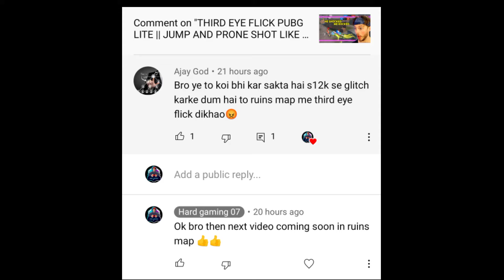PROFESSIONAL THIRD EYE FLICK IN PUBG MOBILE LITE || @WolfMafiyaGaming LIKE || BGMI LITE VERSION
PUBG LITE PLAYER ID- 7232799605
PUBG LITE PLAYER NAME- The亗Devil๛yt
DEVICE- मत पूछो 😰very lag with recording
INSTAGRAM ID - बाद में बताऊंगा 🤣🤣
😈THIRD EYE FLICK
😡THIRD EYE FLICK
🤬THIRD EYE FLICK JUMP AND PRONE
😱JUMP AND PRONE FLICK PUBG LITE
😱THIRD EYE FLICK PUBG
PUBG THIRD EYE FLICK
PLAYER BE LIKE LOU WAN GAMING
THIRD EYE USER
THIRD EYE BEST PLAYER
THIRD EYE USE TO KILL ENEMY
THIRD IS ENOUGH FOR ME
THIRD EYE MONTAGE
PUBG THIRD EYE MONTAGE
PUBG LITE THIRD EYE MONTAGE
ASTRONAUT IN THE OCEAN MONTAGE
PUBG BEST THIRD PLAYER
THIRD EYE BEST PLAYER IN PUBG
HE SHOCKED ME ROCKED
HE SHOCKED AFTER SEE MY THIRD EYE
THIRD EYE BEAST FLICK
THIRD EYE OR WHAT
THIRD USE IN PUBG LITE
PUBG LITE THIRD EYE FLICK
THIRD EYE FASTEST FLICK
@Panda Reacts
@Panda Shorts
ALWAYS USE THIRD EYE TO KILL ENEMY
JUMP AND PRONE BEST FLICK PUBG
third eye flick
jump and prone shot
play like law wan gaming
third eye shot
pubg third eye shorts
pubg best third eye flick
play like wolf mafia gaming
@Law wan gaming
@wolf mafia gaming
professional third eye flicker
bgmi lite launch date
bgmi lite version teaser
pubg mobile lite india
bgmi lite latest news
bgmi lite new news
play like hacker
third eye flick best sensivity
third eye flick best cantrol
third eye placement
Faster then Chinese Player
best third eye shot
play like Lou Wan Gaming
third eye flick or wot
third eye beast shot
third eye best tdm player
eye button shot
best shot of third eye in pubg lite
best third shot forever
beast shot third eye
pubg mobile lite india version
pubg lite krafton version
pubg mobile lite global version
bgmi lite official channel
pubg lite official channel
pubg lite india official channel
pubg lite india official news
bgmi lite official news
bgmi lite fake news
battlegroundmobileindialiteversion
pubg lite india kab aaega
bgmi lite kab aaega
bgmi lite full news
pubg lite unban in india
bgmi lite response
pubgliteshorts Topfunny tiktokfunny pubgfunnyviralvideo pubgnewfunny pubgnewshorts petrolstrike newfunnyvideo newpubgfunny petrolstrikeinpubg carryminatimemes carrypubg pubglitefunny toppubglitefunny pubglitevideofunny sunnyleone miakhalifa aliabhatt jacquelene me video#pubglitefunny#pubgviral#viralvideo#pubglitetopfunnyvideoviral#pubglitegameplay#pubglitemontage#pubgbeastmontage#pugmobilemontage#agartumsathhopubglite#agartumsarhhonocopyrightsong#pubglitebestmontage#pubgtopmontage#top1montage#kar98power#Ashisharyangamer#shorts#RTFrider#koobrabhainewvideofunny#Ravanxpro

daynamo mortal koobra godprveenyt godreflex melodygamer pubgtop10player cronton koobrabhai pubglitegamer pubgbestmontage pubgsayari tiktoksayri tiktokpubg pubgfunny nocopyrightsong scout antaryami rtfrider shikarix baroodgaming allpubgmontage allpubgvideo godtushar#1'4clutch#besttdmmontage#topmostviralpubgmontage#pubglitegameplay#funnymeme#pubgpetrolfunnymemes#petrolmeme#whatsaapstatus#endgameryt#jalebibaby#babyjalebi#jalebibabypubg#jalebibabyshorts#jalebibabypubgshorts